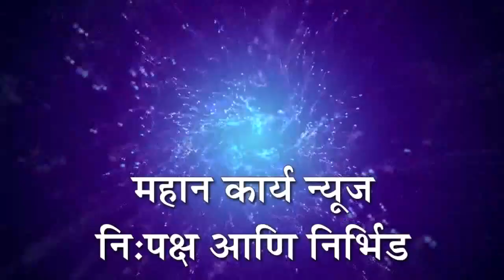गल्ली बोळात फिरणार्‍या कुत्र्यांचा बंदोबस्त करा अन्यथा पालिकेत कुत्र्यांची पिल्ली सोडू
गल्ली बोळात फिरणार्‍या कुत्र्यांचा बंदोबस्त करा अन्यथा पालिकेत कुत्र्यांची पिल्ली सोडू : ठाकरे शिवसेनेचा इशारा